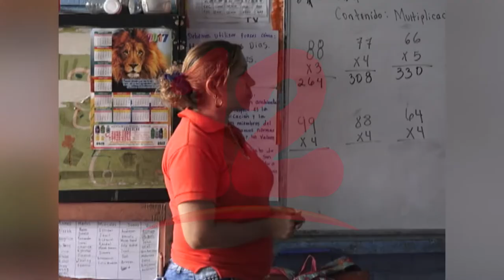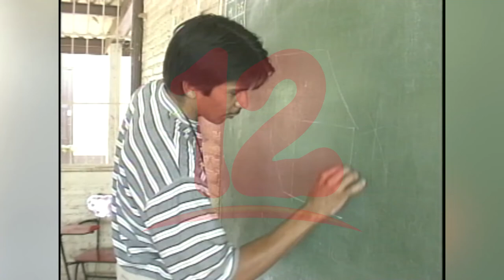Reportan al menos 41 maestros fallecidos por covid-19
La Unidad Sindical Magisterial reporta que existen alrededor de 41 maestros nicaragüenses muertos por coronavirus.